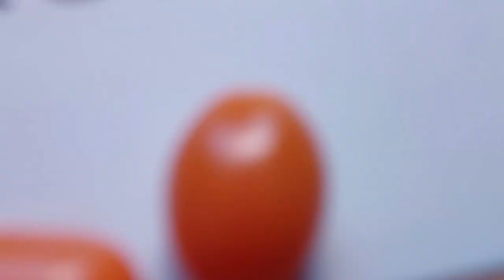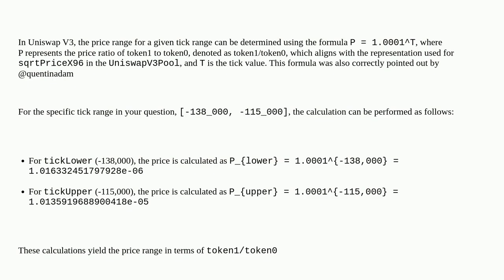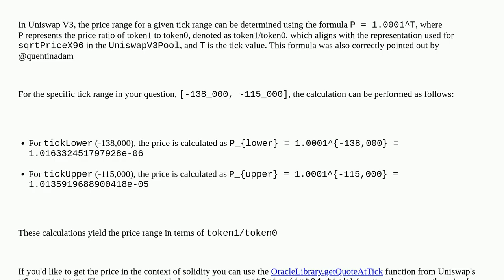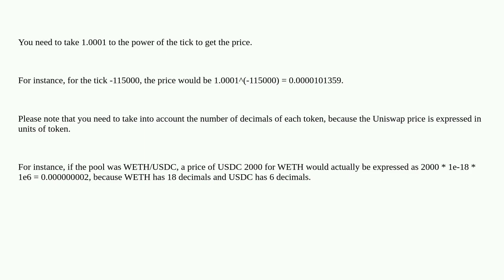Ethereum: How to get Uniswap V3 price range by given tickUpper and tickLower?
How to get Uniswap V3 price range by given tickUpper and tickLower?

A special thanks goes out to the community

  uniswap uniswapv3